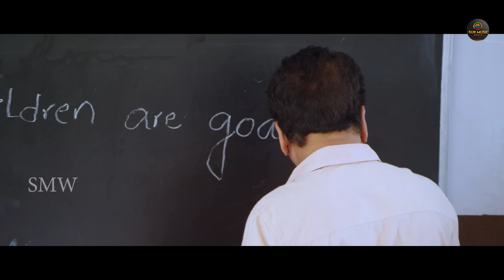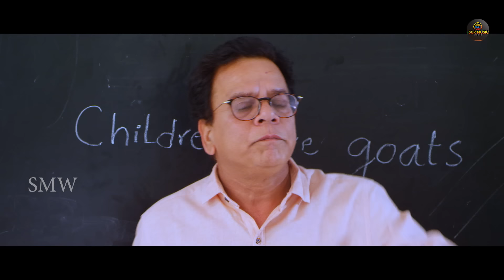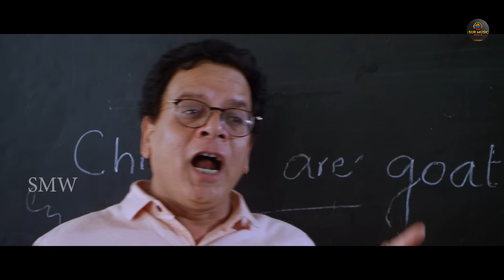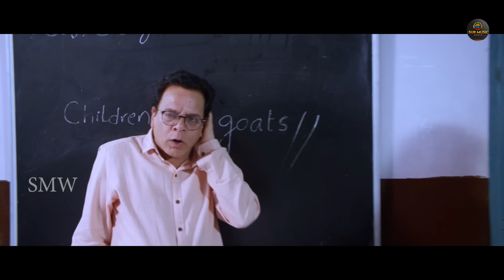Telugu Hindi Dubbed Blockbuster Action Movie Full HD 1080p | Dilip, Sarvani Salvador, Gemini Suresh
Movie Name-Tongi Tongi Chudamaku Chandamama
Starring- Dilip, Sarvani Salvador, Gemini Suresh